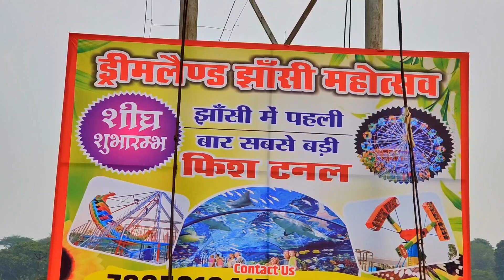Jhansi Mahotsav 2024 Date List Update P-2 New Jhansi Mela 2024 Ka Date Jane Jhansi Mahotsav 2023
❤✌ Instagram id ✌❤